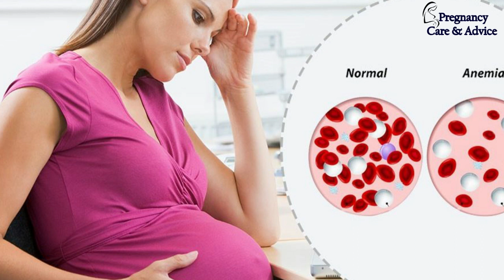प्रेगनेंसी में जामुन कब कैसे और कितना खाएं | pregnancy me jamun khana chahiye ya nahi | Java Plum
pregnancy me jamun khane ke fayde,
pregnancy me jamun khana,
pregnancy me jamun kha sakte hain,
pregnancy me jamun khaya jata hai,
pregnancy me jamun khana kaisa hai,
pregnancy me jamun khana chahiye ya nahi by doctor,
pregnancy me jamun khane se bacha kala hota hai,
pregnancy me jamun khane ke nuksan,
garbhavastha me jamun ke fayde,
garbhavastha me jamun khana chahiye,
pregnancy me jamun khana chahiye ya nahi,
java plum in pregnancy,